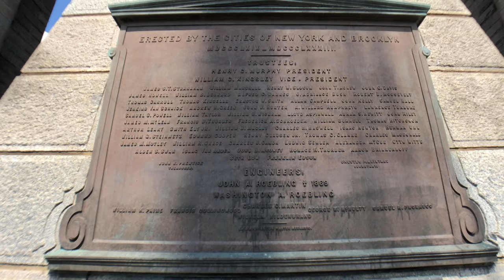Brooklyn Bridge - Ponte do Brooklyn 2020 - abalabrasil🇧🇷 in NYC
A Ponte de Brooklyn (oficialmente, em inglês, New York and Brooklyn Bridge, "Ponte de Nova Iorque e Brooklyn") é uma ponte na cidade de Nova Iorque, considerada uma das mais antigas pontes de suspensão nos Estados Unidos, com extensão de 1 834 m. Situa-se sobre o rio East, ligando os distritos (boroughs) de Manhattan e Brooklyn.